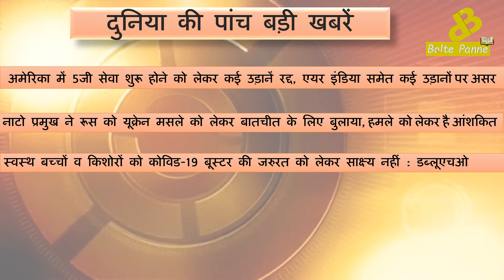आज की सुर्खियां (19 जनवरी)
जानिए आज दिनभर में देश और दुनिया की कौन सी प्रमुख पांच घटनाएं खबर बनीं,  बोलते पन्ने पर हर शाम देखिए ‘आज की सुर्खियां’, ये आपको अहम जानकारियों से अपडेट रखेगा।
कृपया टिप्पणियों के माध्यम से हमारे काम के बारे में अपनी राय साझा करें।
कृपया नीचे दिए गए प्लेटफॉर्म पर भी हमसे जुड़ें।

user name - Bolte Panne

user handle - @BoltePanne

user name - @boltepanne.fb

user name @boltepanne

user name - boltepanne